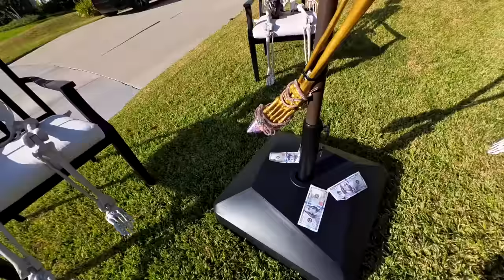WATCH BEFORE YOU MAKE THIS MISTAKE BUYING A HELLCAT!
In this video I share a very personal story and experience that will help you make the right decision when considering buying a new Dodge Charger or Challenger Hellcat Jailbreak Redeye.

Merch at OCMotivator.com